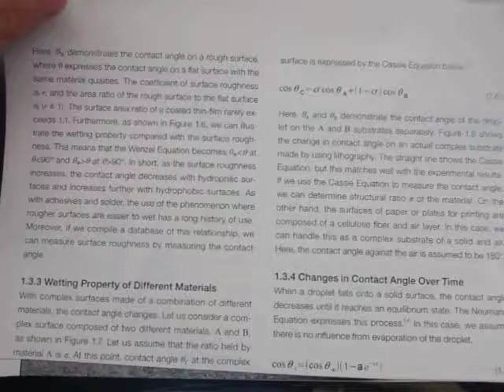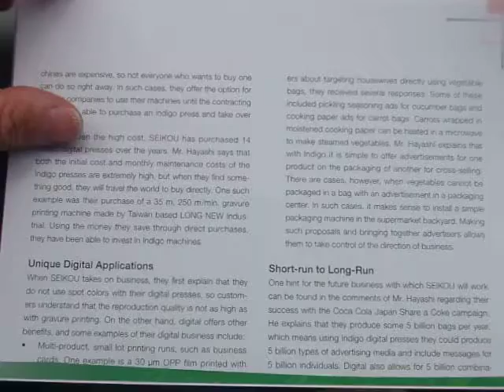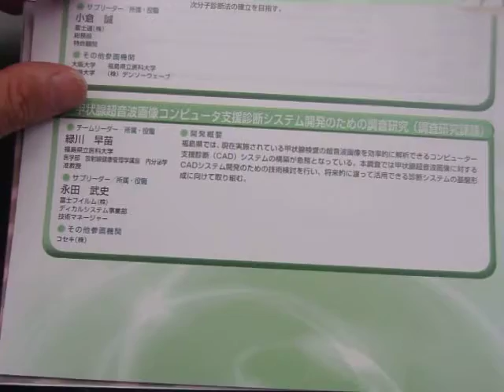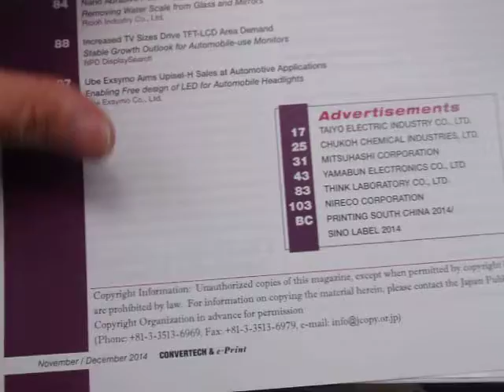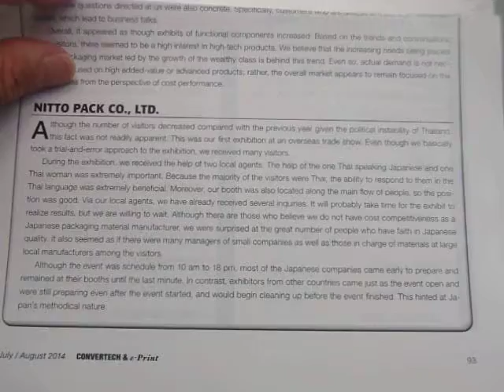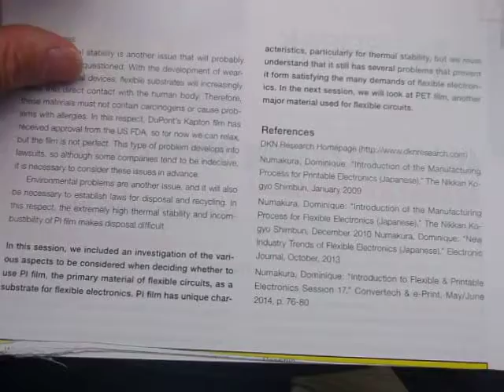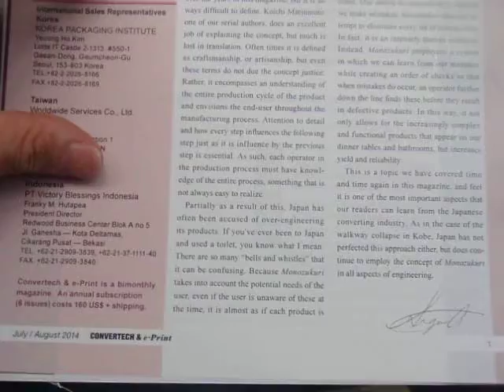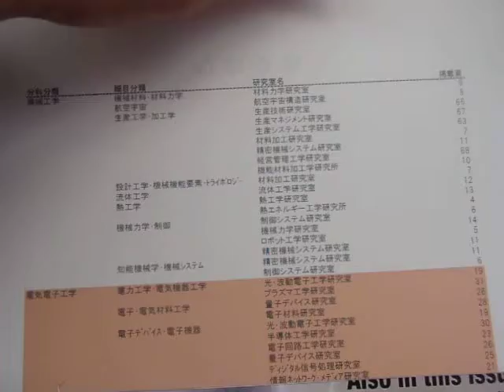GEDC3299 2015.05.20 東京女子医大 歌舞伎町すし屋 新宿西口方面 カフェ ものさしで紙を切る方法 紀伊国屋など